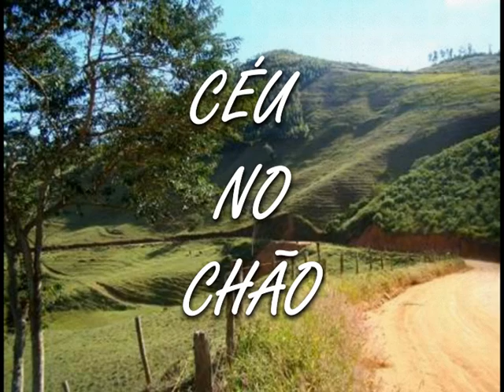CÉU NO CHÃO****PEÃO DOURADO & MULATO-Compositores-José Vassi/Adão Nildo/Mulato